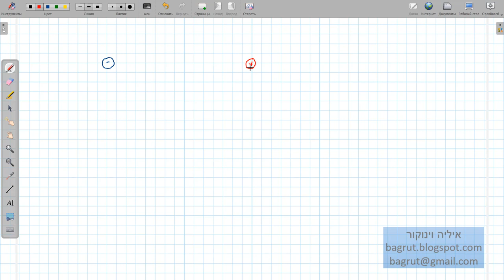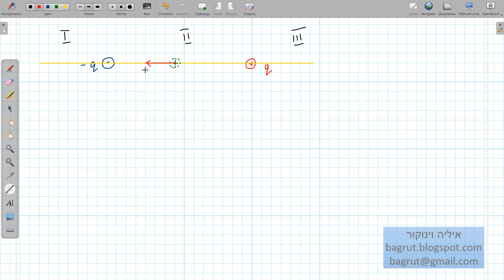#35 3 מטענים בקו ישר